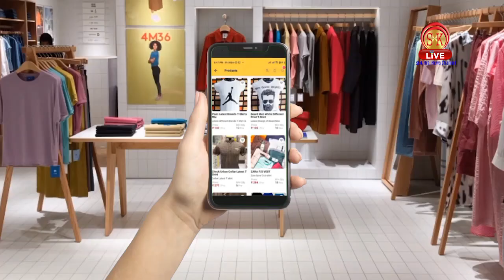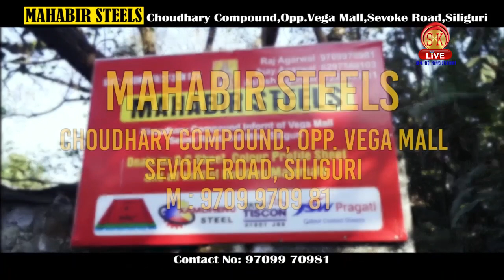Bloom field rock garden area visit Ajoy adword.